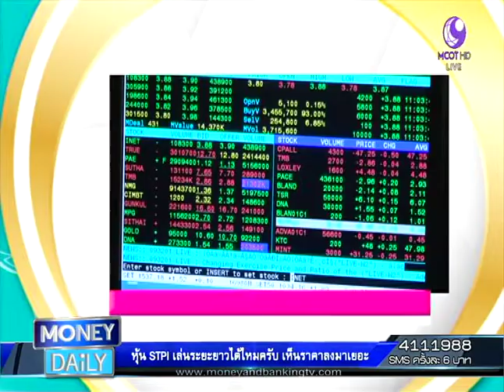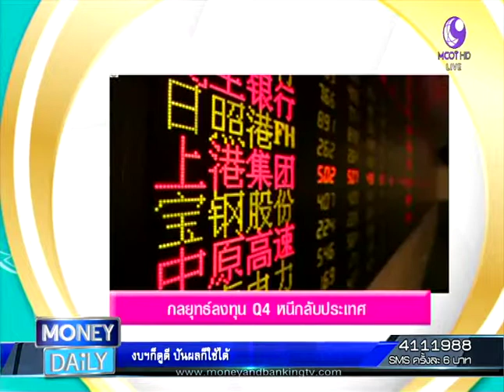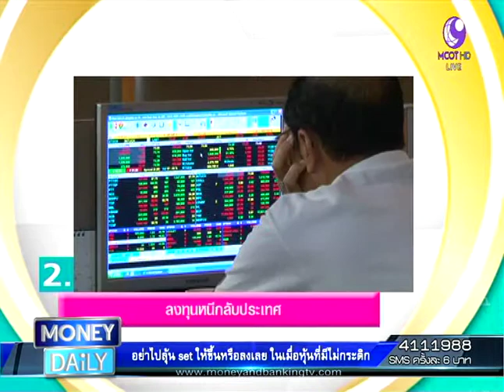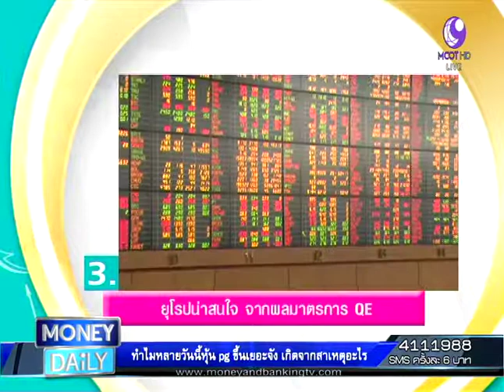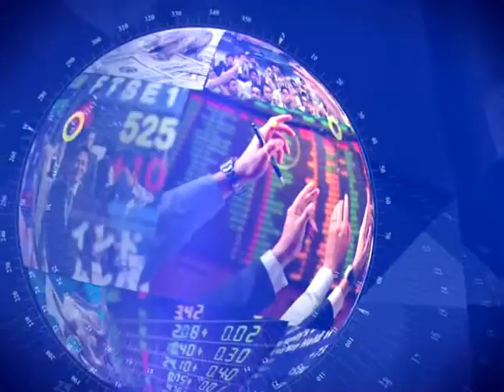Money Daily 5 พฤศจิกายน 2558 ช่วงที่ 2